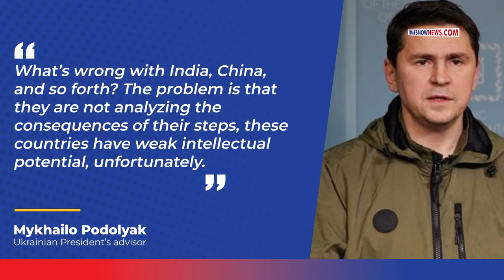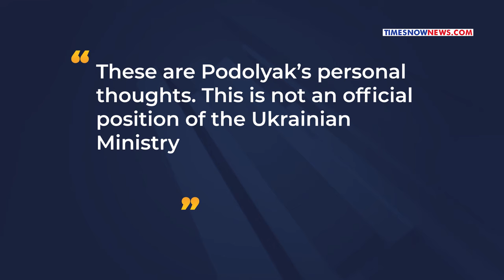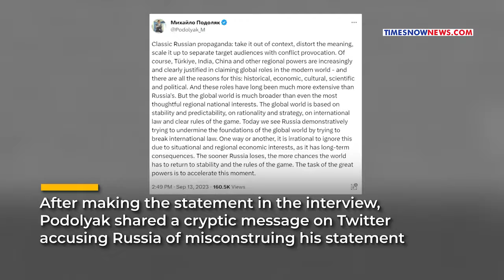After India Insult Post The Delhi G20 Consensus, Zelenskyy's Aide Makes U-Turn, Blames Russia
Russia’s ‘special military operation’ in Ukraine has already become a classic example of power-games and forgotten commitments. On September 12, Ukranian politician and advisor to President Zelenskyy, said that Indians and Chinese have weak intellectual potential. During an interview, Mykhailo Podolyak said that the people from India and China do not realize the consequences of their actions. It is important to note that, India has refrained from voting on the UN resolutions, but, has strongly denounced the Russian invasion. However, in a new low of diplomacy, Zelenskyy's advisor took a pointed jibe at India's scientific acumen, Chandrayaan-3.